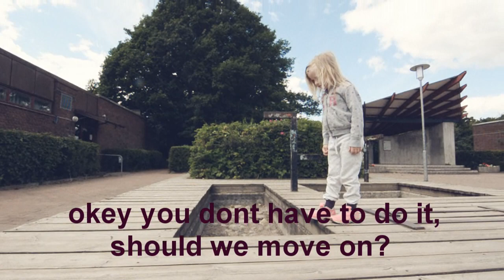Alicia Stjärnfelt | TiP Generations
The second video of Alicia (my daughter)
Parkour has been a big part of her life the last year and ive seen aprovement in the movement. But the self-esteem have increase even more!